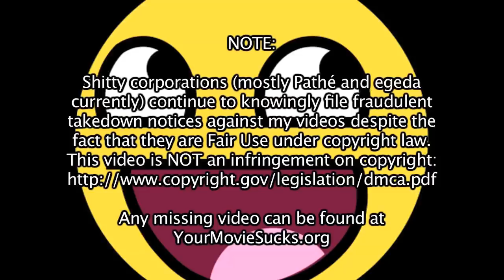Thoughts on Riding the Bus with My Sister